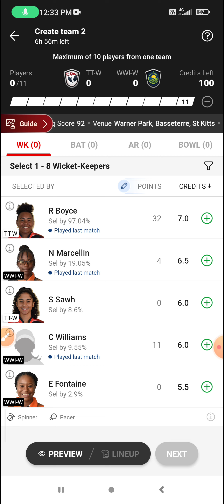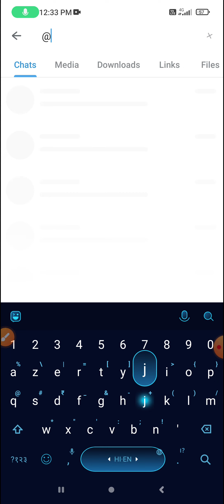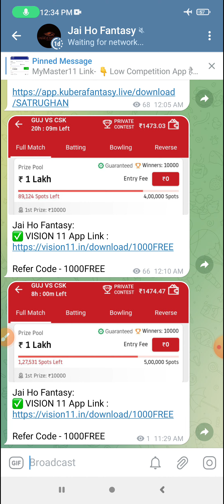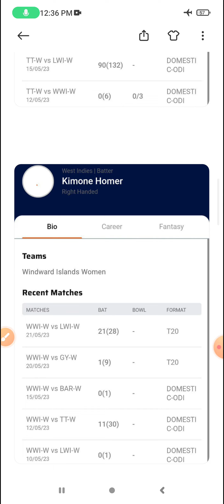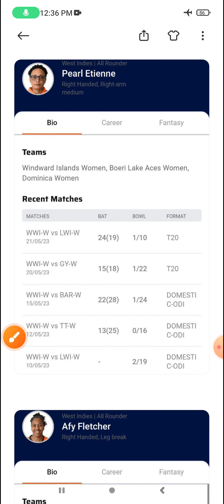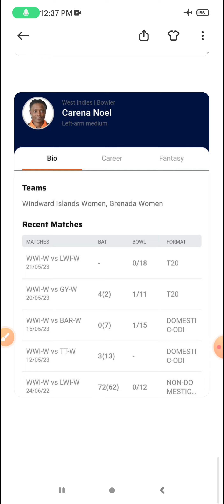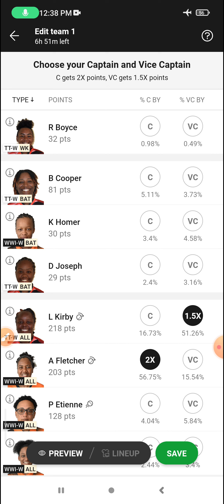TT-W vs WWI-W Dream 11 Prediction | TT-W vs WWI-W Dream 11 TT-W vs WWI-W Dream 11 Prediction Today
TT-W vs WWI-W Dream 11 Prediction | TT-W vs WWI-W Dream 11 TT-W vs WWI-W Dream11 Prediction Today Match

TT-W vs WWI-W dream11 prediction, TT-W vs WWI-W Cricket dream11 prediction, TT-W vs WWI-W Cricket, TT-W vs WWI-W Cricket dream11, TT-W vs WWI-W Cricket prediction, TT-W vs WWI-W Cricket dream11 prediction, TT-W vs WWI-W dream11 team, Trinidad and Tob... vs Windward Islands... , West Indies Women's T20 Blaze, TT-W vs WWI-W 7th Match Match Cricket match dream11 prediction
TT-W vs WWI-W Dream11, 7th Match, Trinidad and Tob... vs Windward Islands..., West Indies Women's T20 Blaze